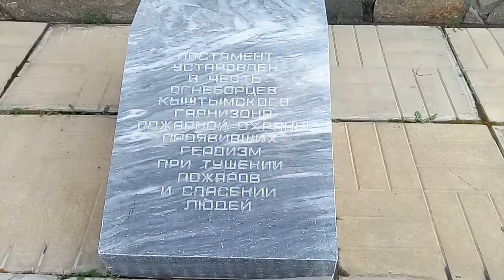Памятник пожарной машине в Кыштыме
Симатичный памятник пожарной машине в Кыштыме, установлен в 2012 году. Работала по вызову с 1976-го по 1989 годы.